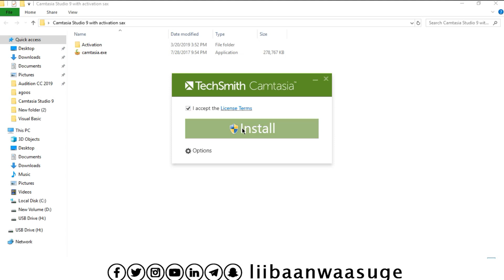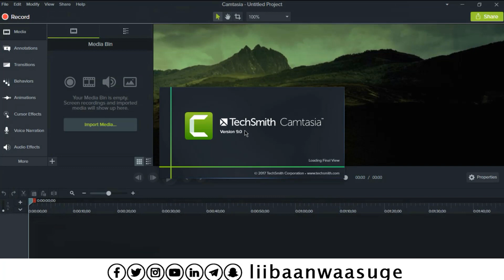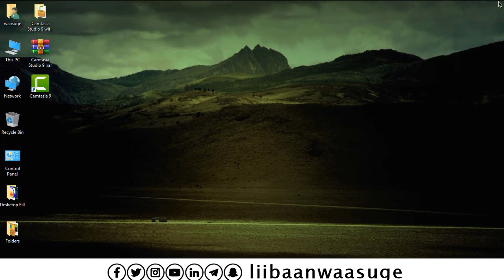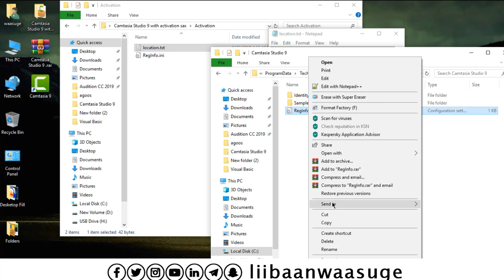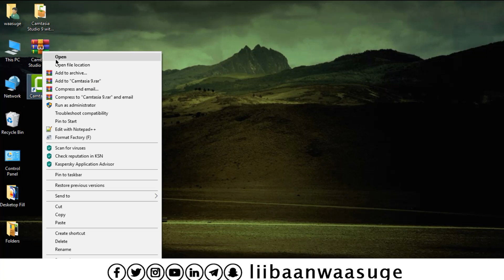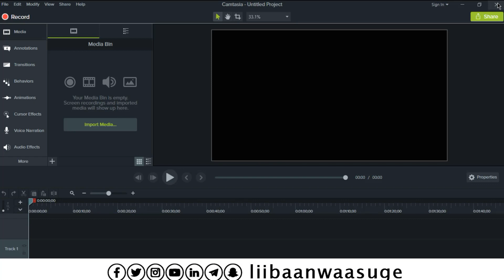How to install Camatasia Studio 9 || Af Somali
kala dag Softiwereka oo free ah
N:B sida loogu shubo muqaalkaan si fiican u fiirso inshallah